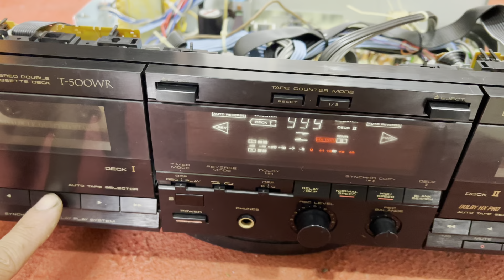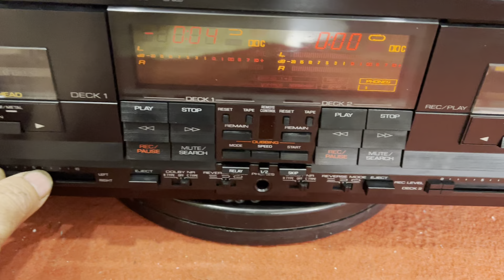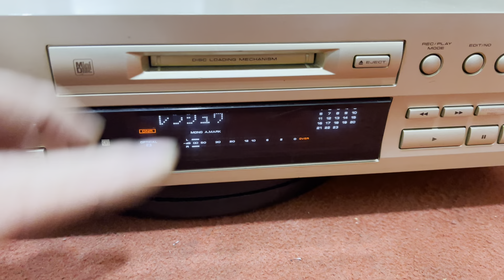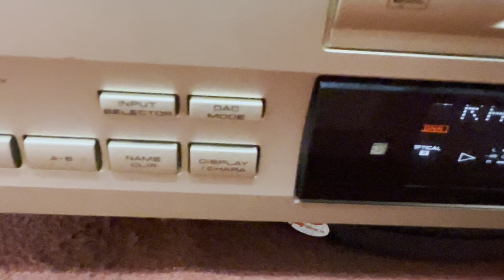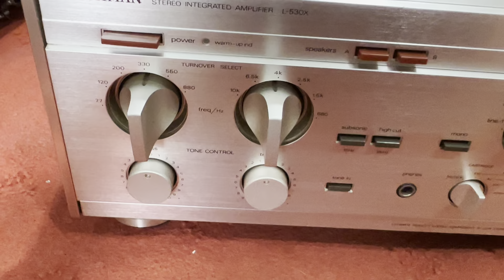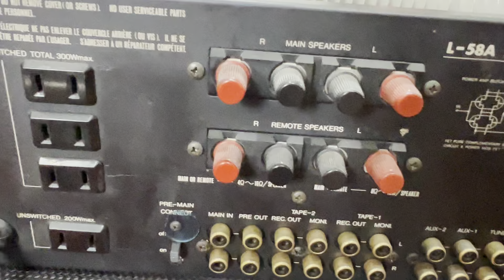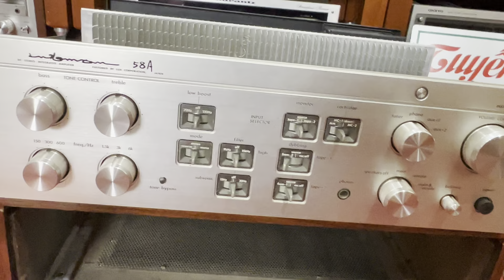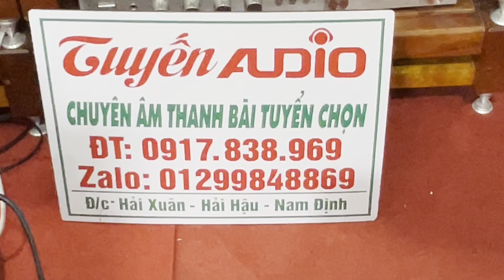Thần Đèn và amply luxman 8 sò công xuất khủng giá chỉ từ 1.6tr TUYẾN AUDIO 0917 838 969